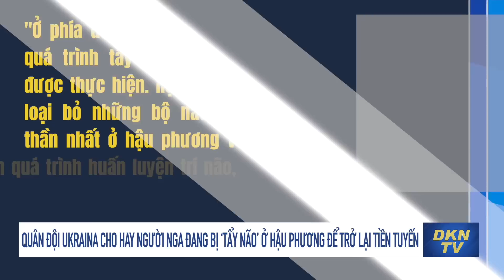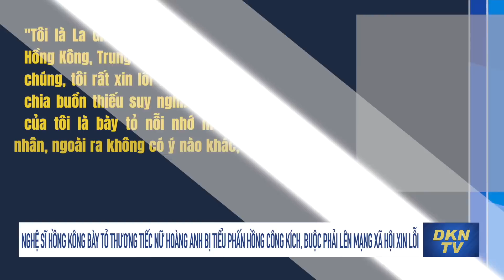Tin cập nhật 17/9: Quân đội Ukraina: Người Nga đang bị ‘tẩy não’ ở hậu phương để trở lại tiền tuyến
- Tổng công tố viên Cộng hòa Luhansk tự xưng thiệt mạng trong một vụ nổ ở chính văn phòng của ông
- Quân đội Ukraina cho hay người Nga đang bị ‘tẩy não’ ở hậu phương để trở lại tiền tuyến
- Phương Tây đẩy mạnh sản xuất vũ khí để viện trợ Ukraina
- Pháp: Hàng nghìn chuyến bay bị hủy, giao thông hàng không tê liệt
- Nghệ sĩ Hồng Kông bày tỏ thương tiếc nữ hoàng Anh bị tiểu phấn hồng công kích, buộc phải lên mạng xã hội xin lỗi
- Trình diễn máy bay không người lái: ‘MQ-4C Triton’ của Australia chuẩn bị đối phó với sự bành trướng chủ quyền trên biển của Trung Quốc
- Đã đến lúc Mỹ thắt lưng buộc bụng chưa? Giá cả ở Mỹ tăng 11% trong vòng một năm